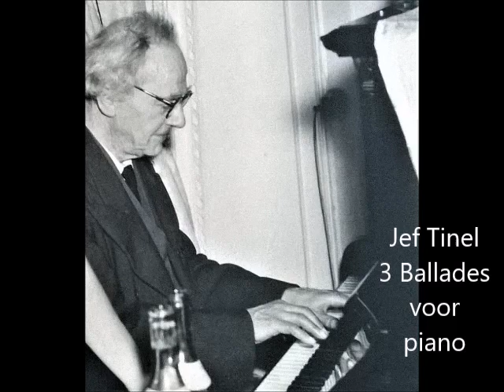Jef TINEL (1885 - 1972): 3 Ballades voor piano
Jef Tinel was een neef en leerling van Edgar Tinel (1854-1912) en was laureaat orgel, harmonie, contrapunt en fuga aan het Mechelse Lemmensinstituut.
Hij bekwaamde zich verder in compositie in Gent bij Leo Moeremans.
Jef Tinel was organist, dirigent, pedagoog en componist.